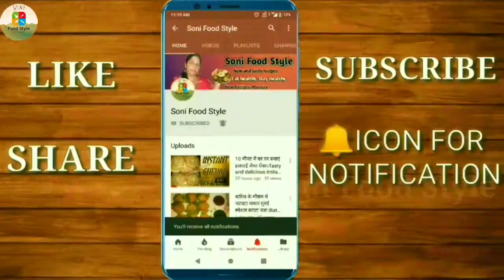4 तरह का चटपटा व्रत का नाश्ता।Navratri 4 Recipes in hindi.Instant snack for fasting.4 fast recipes.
4 तरह का चटपटा व्रत का नाश्ता।Navratri 4 Recipes in hindi। Instant snack for fasting l 4 Navratri vrat recipes.

         INGREDIENTS

         1 ( Banana Chips )

1) Row Banana - 5
2) Oil for frying

       2 ( Dahi Wale Aloo )

1) Boiled Potato - 4
2) Ghee / Oil - 1 tbsp
3) Cumin seeds - ½ tsp
4) Chopped Ginger - 1 tsp
5) Chopped Green Chilli - 1 tsp
6) Black pepper powder - ½ tsp
7) Dry Mango Powder (Amchur) - 1 tsp
8) Roasted Peanut - 3 tbsp
9) Water - 1 Cup
10) Curd - 1 Cup
11) Rock Salt (Sendha namak)- 1 tbsp
12) Coriander leaves - 2 tbsp

        3 ( Sabudana khichdi )

1) Sabudana - 1 Cup
2) Water - 1 Cup
3) Ghee/ Oil - 1 tbsp
4) Peanut - 3 tbsp
5) Cumin seeds - ½ tsp
6) Chopped Ginger - 1 tsp
7) Chopped Green Chilli - 2
8) Chopped Tomato - 1
9) Boiled Potato - 1
10) Curry leaves - 5 to 6
11) Sendha namak ( Rock Salt) - 1 tsp
12) Black pepper powder - ½ tsp
13)  Coriander leaves for garnishing
14) Pomegranate Seeds for garnishing
15) Sliced chilli for garnishing

          4 ( Sabudana Stick )

1) Sabudana - ¾ Cup
2) Boiled And Grated Potato - 4
3)  Roasted Peanut powder - 4 tbsp
4) Coriander leaves - 1 tbsp
5) Curry leaves - 1 tbsp
6) Chopped Green Chilli - 1 tsp
7) Rock Salt ( Sendha namak ) - 1 tsp
8) Black pepper powder - ¼ tsp
9) Oil - 1 tsp
10) Chopped Ginger - 1 tsp
11) Oil for frying

Links for buying from amazon👇
1)Non-Stick cookware set

2)Chandi work(silver leaves)

4)Measuring cup and spatula

Things I use for making videos👇
1)Tripod for mobile

2)Boya mic